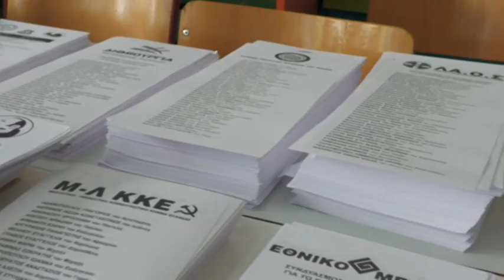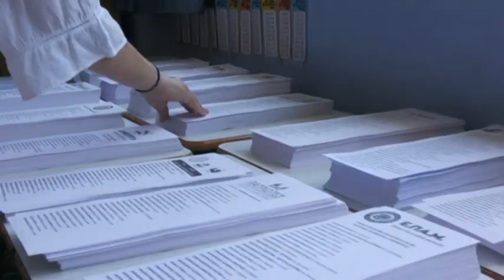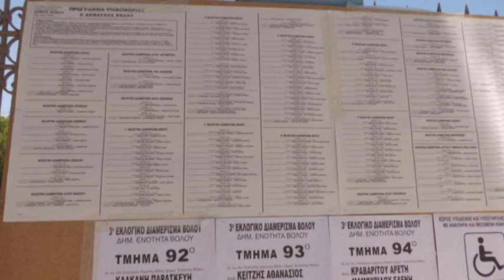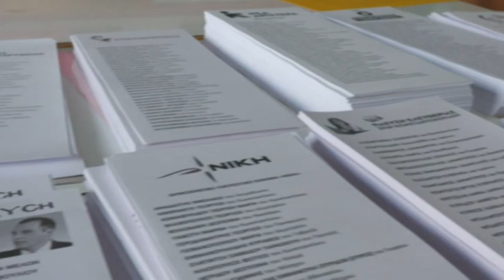Ψήφο διαμαρτυρίας «έβγαλε» η κάλπη στη Μαγνησία